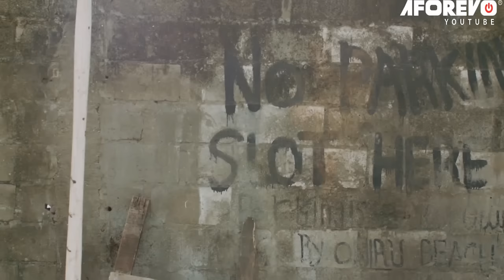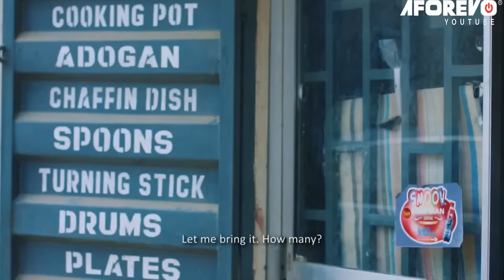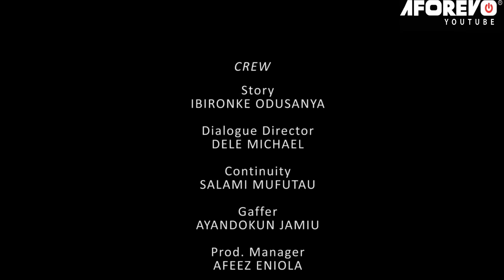LAGOS BIG GIRLS - A Nigerian Yoruba Movie Starring - Ronke Odusanya, Tope Osoba, Yinka Quadri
Starring - Yinka Quadri, Ronke Odusanya, Liz Da Silva, Regina Chukwu